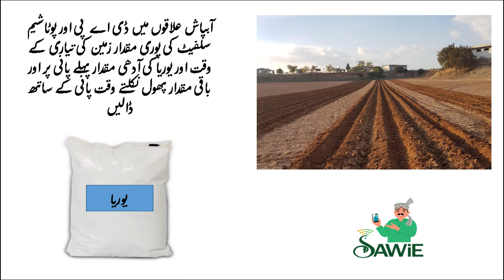SAWiE Advisory | Canola Fertilizers | Punjabi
In this advisory video SAWiE team gives information about canola fertilizers. SAWiE aims to provide farmers with well researched and proven data to help them gain a better yield with minimum losses.